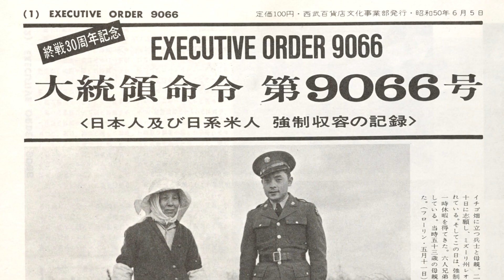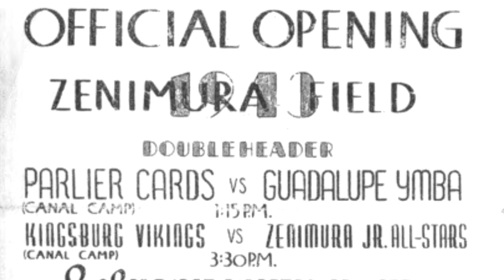American Innings Internment Camp Fields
The February 1942 executive order took everything from the over 120,000 Japanese Americans who were forcibly relocated from their homes and communities to barren basic camps throughout the western United States. The one thing the government didn’t take away was baseball, which had been an integral part of the community’s culture for decades.

Incredibly, with armed guards, watch towers, and searchlights ever present the internees – men  and women – built baseball diamonds, recreated their teams and formed leagues, bringing hope and dignity to the community. Despite the daily humiliation and despair, baseball brought a semblance of their American life back to them.

Kerry Yo Nakagawa is an historian, author, and filmmaker, and considered an authority on this part of Japanese American history. Here he tells us how baseball impacted life in these miserable times and how baseball games brought dignity and hope to the hundreds of thousands of Japanese Americans imprisoned in the internment camps.